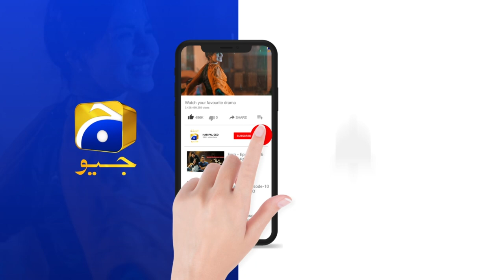Grift Episode 92 || 𝗕𝗲𝘀𝘁 𝗦𝗰𝗲𝗻𝗲 𝟬𝟯 || Ali Abbas - Saniya Shamshad || Har Pal Geo